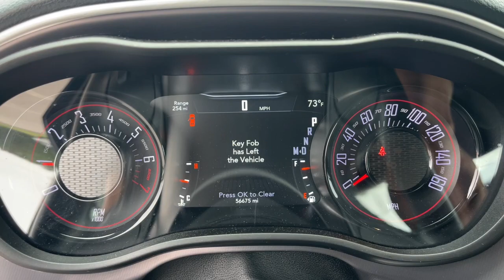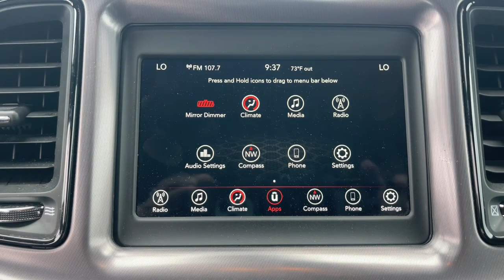2019 Dodge Challenger SXT Aiken, North Augusta, Augusta, Evans, Grovetown SC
Pre-Owned 2019 Dodge Challenger SXT available at Honda Cars of Aiken located in 550 Jefferson-Davis Hwy, Warrenville, SC, 29851. Servicing the Aiken, North Augusta, Augusta, Evans, Grovetown area.

This could be the car for you, the  2019  Dodge Challenger.  The Dodge Challenger: The monstrously powerful, unapologetically comfortable driver-focused muscle car that positions you to lead the pack. These are just some of the great options this vehicle comes with: Apple Carplay®/Android Auto®, Moonroof, Keyless Entry, Heated Mirrors, Satellite Radio, Back-Up Camera, Electronic Stability Control, Steering Wheel Audio Controls, Bluetooth®, Aluminum Wheels. Take your lust for power to the next level. Drive the Challenger.